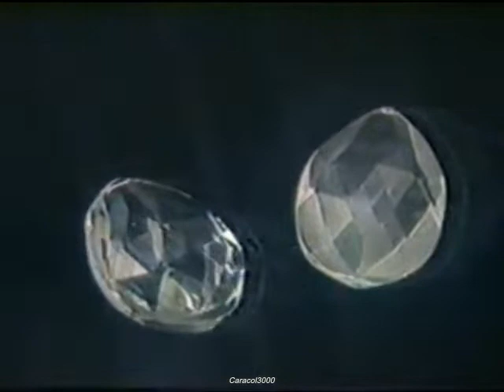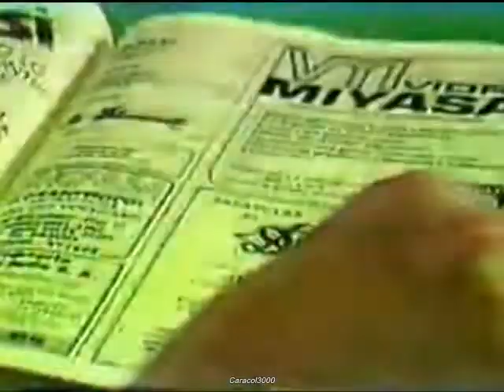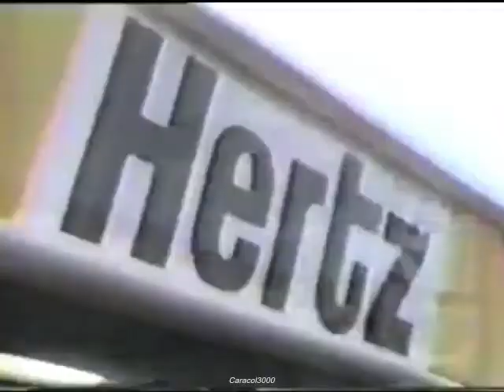Comerciales Canal 9 ATV - 1983